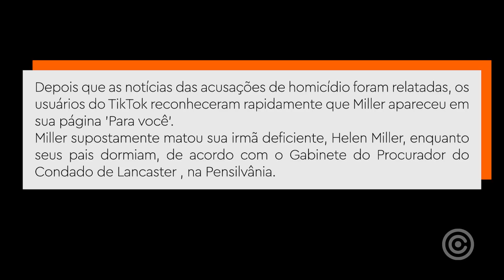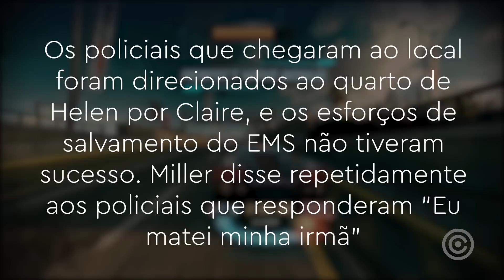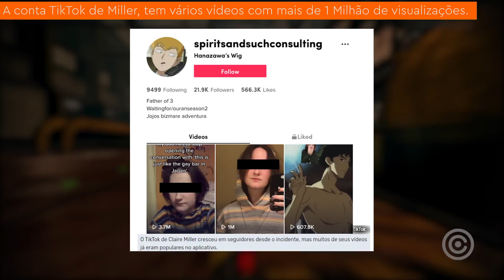TikToker MAT0U sua própria IRMÃ que era DEFICIENTE...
Entenda tudo sobre a TikToker que MAT0U sua própria IRMÃ que era DEFICIENTE... Caso revoltante e nojento.

Gameplay de Fundo: Split/Second